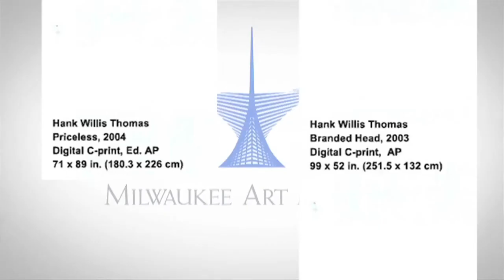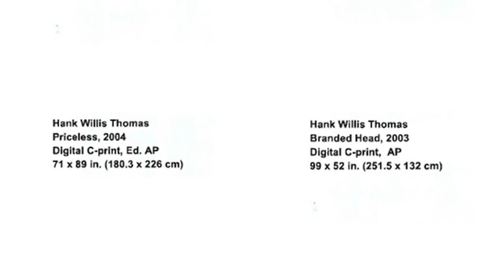Teens Interview Hank Willis Thomas - Milwaukee Art Museum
Joel, Keon, and Liz— teen interns at the Milwaukee Art Museum— interview 30 Americans artist Hank Willis Thomas about his work, influences, practice, and advice for young artists.

Milwaukee Art Museum Teen Programs are supported by the Milwaukee Public Schools Partnership for the Arts & Humanities, the Greater Milwaukee Foundation's Mary L. Nohl Fund, the Milwaukee Arts Board, the Wisconsin Arts Board, the Helen Bader Foundation, Northwestern Mutual, and SC Johnson.